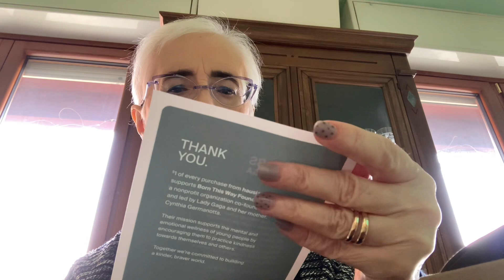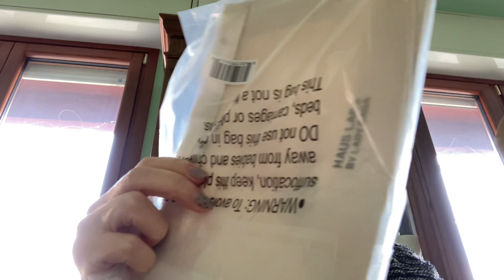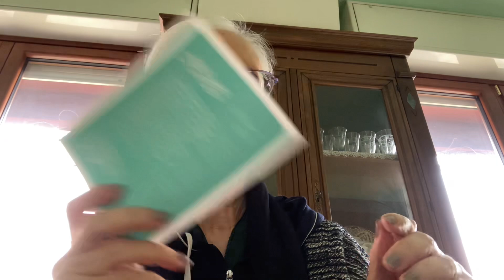Spacchettiamo @hauslabs 🤩?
Spacchettiamo il mio ordine su @hauslabs

Grazie a @Erikioba per
averne parlato!!!

I prodotti che ho preso sul sito di @hauslabs :
- fondotinta

NON HO PAGATO DOGANA !

IMPORTANTE !
Codice: GATTALUNA che vi da uno sconto aggiuntivo anche sui prodotti già scontati!

Per il mese di marzo 2023 ho ricevuto da Lookfantastic prodotti skin care e make-up luxury e low-cost a prezzi interessanti!
Vediamo insieme il contenuto prodotto per prodotto.

Rendiamoci conto….ecco il tesoretto

Naturalmente oltre a queste meraviglie sono acquistabili a ottimi prezzi tanti altri prodotti da questo elenco:

Qualsiasi vostro acquisto con il mio codice GATTALUNA vede lievitare lo sconto anche su prodotti già scontati.

All’interno dell’elenco, che è oggettivamente sterminato, ecco qualche “pagina” interessante da cui anch’io ho scelto i prodotti di questo mese:

*Tutte le offerte sono soggette a variazioni.

- Su Yesstyle il mio codice è GATTA123 Valido anche sui già scontati.

- Vi consiglio, su Labcare, il loro nuovissimo tonico/essence Reebot milk toner: lo adorerete!

Like, iscrizioni e condivisioni sono graditissimi; vi ricordo che su Instagram e su Tiktok sono gattalunakimonoblu e su Pinterest sono Kimonoblu Gattaluna !